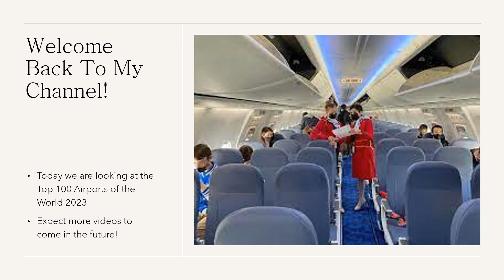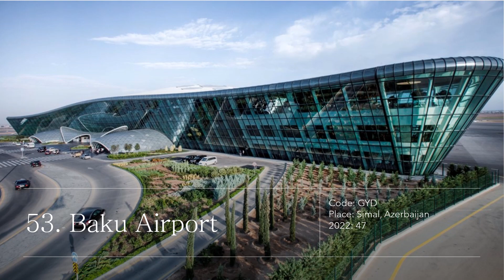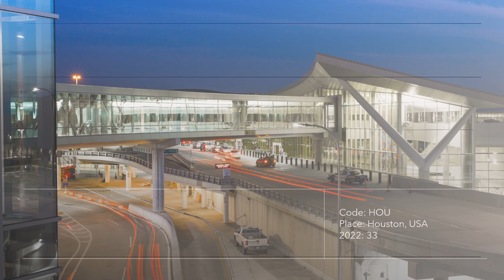Top 100 Airports of the World as of 2023 (SKYTRAX)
Current Top 100 Airports of the World (as of 2023)
If you have a video suggestion please comment it down below!